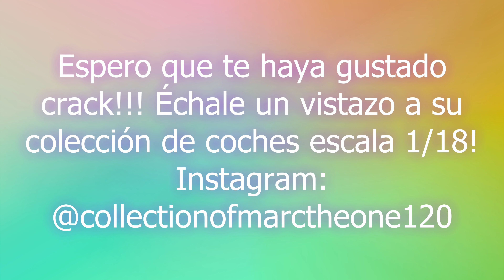☮️✌️"FILLMORE" CARS | 🇩🇪Volkswagen Type 2 (T1) Sambabus '62🇩🇪 | GRAN TURISMO 7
Aquí os dejo otro vídeo de Cars, esta vez le toca el turno a FILLMORE, la Volkswagen type 2 de la "Organic Fuel" de Radiador Springs. Por cierto, vídeo dedicado a mi Gran amigo Marcos Corral, que tiene en su perfil de Instagram fotos de su pedazo de colección de maquetas de coches a escala 1/18. Entra en su perfil y échale un vistazo, tiene verdaderas joyas de la automoción!!!

Échale un vistazo a mis diseños en GT SPORT y GRAN TURISMO 7, los comparto para toda la comunidad!!! ; )

También puedes hacer comentarios tanto para sugerir como para mejorar próximos vídeos.

También tengo cuenta de Instagram con fotos de mis maquetas, échale un vistazo!!!